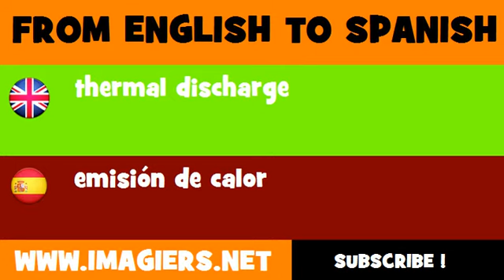FROM ENGLISH TO SPANISH = thermal discharge